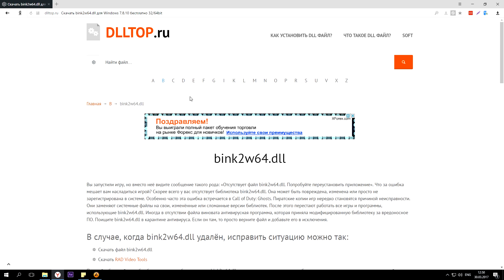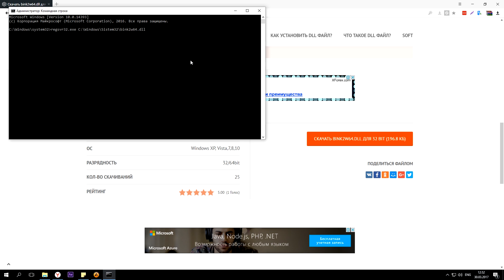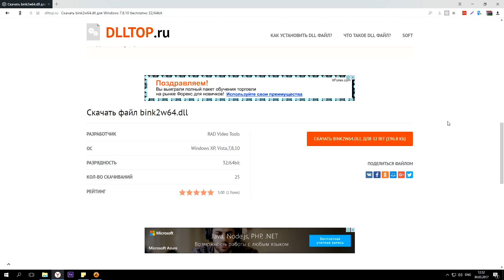Как скачать bink2w64.dll чтоб исправить ошибку: на компьютере отсутствует файл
Чтоб исправить ошибку: на компьютере отсутствует файл bink2w64.dll, нужно скачать и зарегистрировать его в Windows